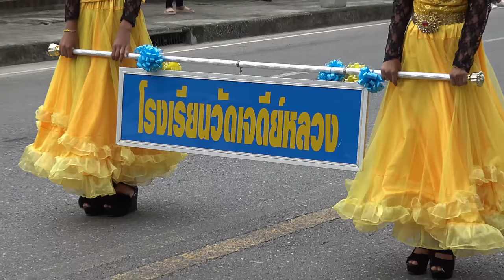ขบวนพาเหรดโรงเรียนวัดเจดีย์หลวง นครศรีธรรมราช 2560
เดินจากที่ว่าการอำเภอขนอม สถานีตำรวจภูธรอำเภอขนอม  สิ้นสุด สนามกีฬา โรงเรียนชุมชน บ้านบางโหนด  ขบวนพาเหรดโรงเรียนวัดเจดีย์หลวง นครศรีธรรมราช 25กรกฎาคม2560